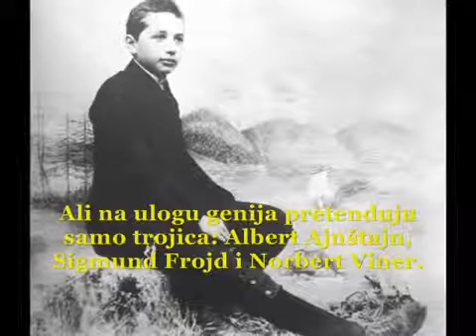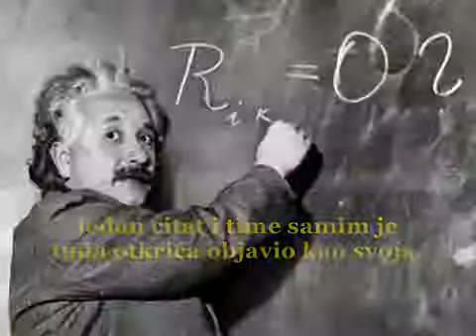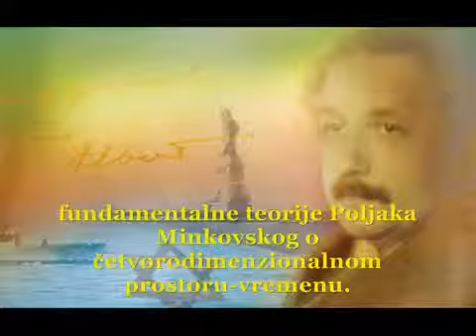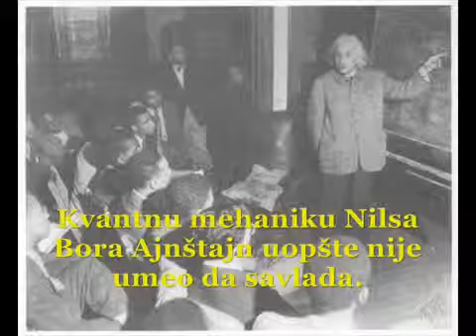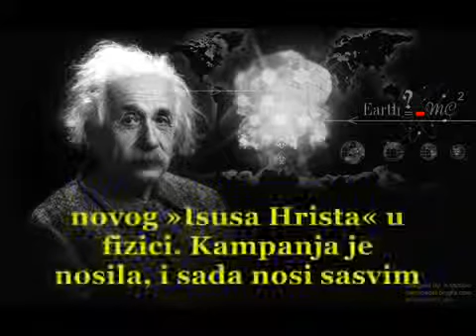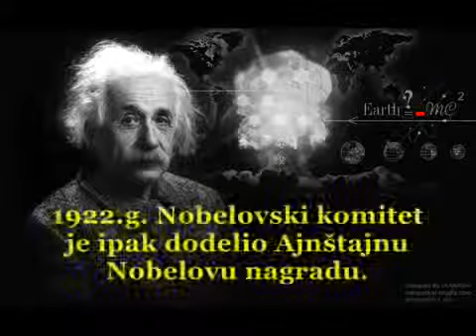Istina o Albertu AjnŠtajnu